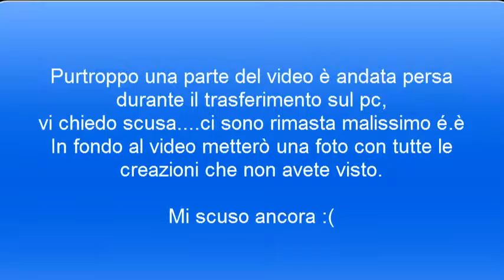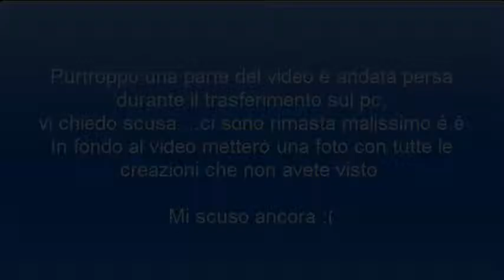Scopriamo le creazioni resina colorfull #10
Seguiteci anche su istagram!